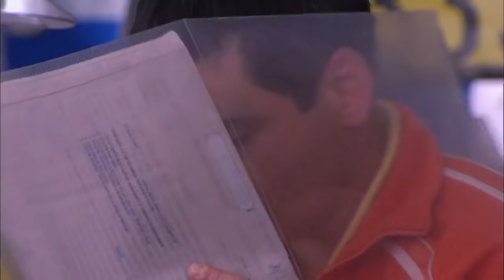Rodolfo vivirá con Tatiana - Capítulo 144 - Vecinos - CTV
El abogado de Rodolfo llega a la inmobiliaria para decirle que los cargos contra él fueron imputados. Tatiana invita a Rodolfo a quedarse en su apartamento unos días mientras él consigue donde vivir.

Participantes de Vecinos:

Robinson Días
Flora Martínez
Luis Mesa
Fernando Solórzano
Sara Corrales
Alexandra Restrepo
Christian Tappan